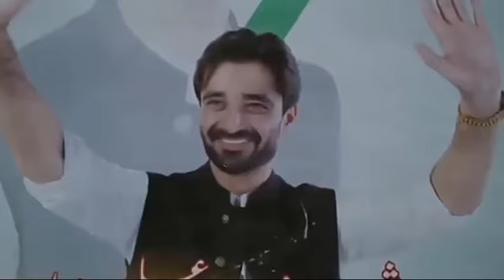jaan e jahan | episode 29 | promo | PAK DRAMA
Cast:
Hamza Ali Abbasi,
Ayeza Khan,
Asif Raza Mir,
Savera Nadeem,
Emmad Irfani,
Mariyam Nafees,
Nausheen Shah,
Nawal Saeed,
Zainab Qayoom,

Courtesy: ARY Digital HD